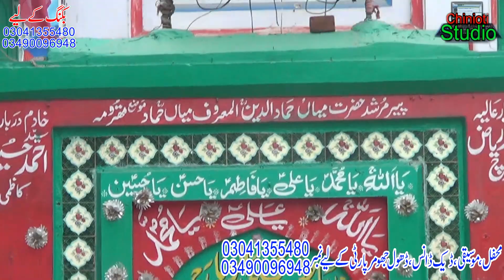Dhol dancing music | Jhumar | Chinioti Jhumar| Freestyle Dancing to the Dhol Beat Pakistani Dance